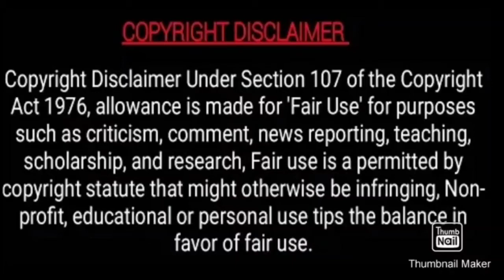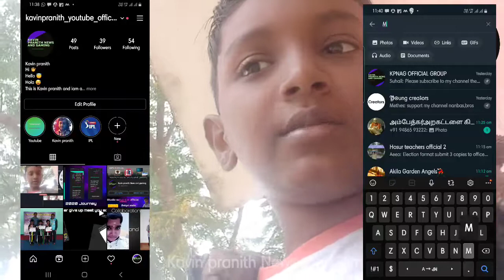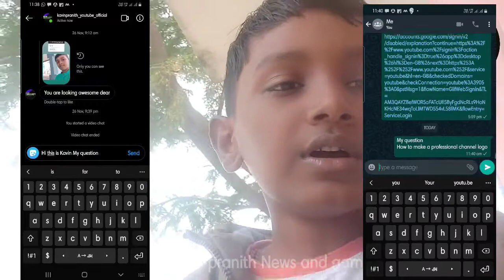About our next vlog at Christmas 😇